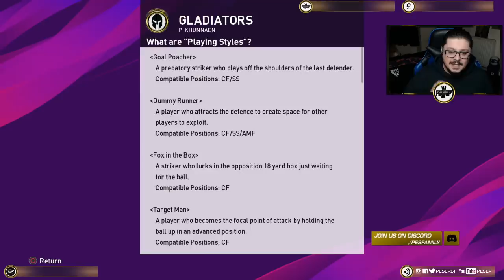PES 2020 myClub El Classic Featured pack opening | Live stream highlight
➜ Discord: Chat PES, Tips, News, Updatesand More!

➜ LIKE Us of Facebook  PES myClub, PES News, tips & Updates

✅Download PES 2020 OptionFile
Kits, Emblems, Manager Photos etc

Pro Evolution Soccer 2020 (officially abbreviated as PES 2020, also known in Japan as Winning Eleven 2020) is the 19th installment in the Pro Evolution Soccer series.